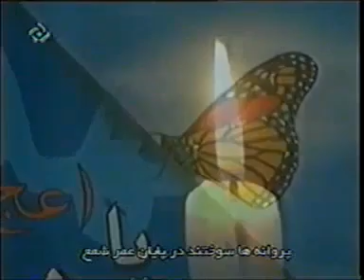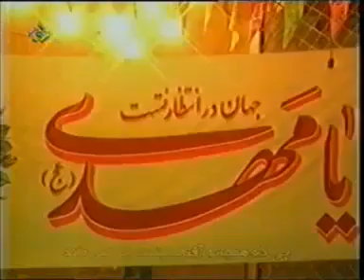حاج عبدالرضا هلالی - ای قلم سوزلرینده اثر یوخ